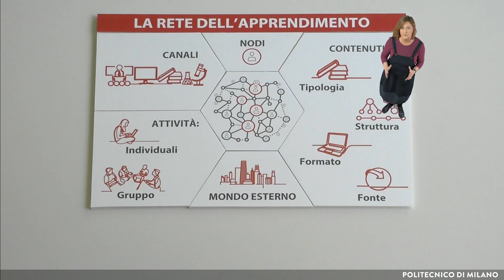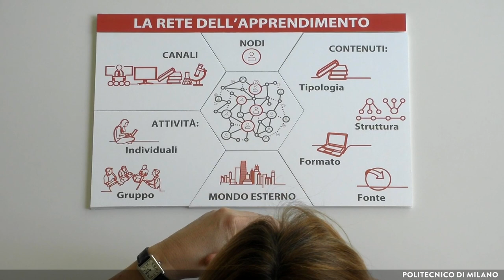Dal docente oratore al docente designer (Susanna Sancassani)